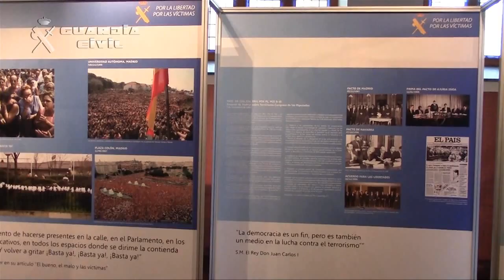León acoge la exposición La Guardia Civil frente al terrorismo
La exposición “LA GUARDIA CIVIL FRENTE AL TERRORISMO. POR LA LIBERTAD, POR LAS VÍCTIMAS” en León.

Se llevará a cabo un especial recuerdo a las 13 víctimas del terrorismo relacionados con la provincia de León del total de 243 víctimas del Cuerpo de la Guardia Civil.

La exposición se compone de tres áreas  diferenciadas: Zona Roja      (en memoria de los guardias civiles fallecidos) Zona Verde (lucha contra el terrorismo) y Zona Azul (representa el triunfo de la democracia).

06 de mayo 2016.- La Guardia Civil presenta la exposición itinerante “LA GUARDIA CIVIL FRENTE AL TERRORISMO. POR LA LIBERTAD, POR LAS VÍCTIMAS”, en la Sala Cultural del Edificio “Botines”, Plaza San Marcelo nº 5 de León entre el 06 y el 15 de Mayo.

Estará abierta al público de lunes a domingo en horario de 10:30 a 14:30 y de 17:00 a las 20:00 horas y de acceso gratuito.

Esta exposición pertenece a la Fundación Guardia Civil, entidad que se  afana en proyectar la labor del Cuerpo al resto de la sociedad. Tiene como finalidad rendir homenaje a la memoria de los Guardias Civiles muertos a lo largo de estos años a causa de la barbarie terrorista, así como acercar las consecuencias del terrorismo a la sociedad española, para que las víctimas gocen del apoyo y la comprensión que les corresponde.

Tras iniciar su andadura en Madrid en noviembre de 2003 y posteriormente en otras ciudades españolas como Sevilla, Logroño, Zaragoza, Salamanca, Valencia o Alicante, la próxima escala es la ciudad de León, contando para ello con la colaboración de la Fundación España-Duero, así como del Ayuntamiento de León, Diputación Provincial de León y Junta de Castilla y León.

Esta exposición, se enmarca en las actividades de conmemoración del aniversario de la fundación de la Guardia Civil en 1.844.

La exposición se compone de tres áreas  diferenciadas:

- ZONA ROJA.- Dedicada a la memoria de aquellos a los que el terrorismo truncó su vida. Es la cara del dolor. Muestra con total realismo las consecuencias de los actos terroristas perpetrados contra los hombres y mujeres de la Guardia Civil y sus familias.

- ZONA VERDE.- Muestra la lucha de la Guardia Civil contra el terrorismo. Expone la lucha y los éxitos del Cuerpo frente al terrorismo de cualquier tipo que ha afectado al país.

- ZONA AZUL.- Representa el triunfo de la democracia. Muestra de la lucha que los ciudadanos del país contra la lacra del terrorismo. Pactos de Madrid, Ajuria Enea, Navarra, Acuerdo por las libertades y contra el terrorismo, etc…

La muestra cuenta con los siguientes elementos:

34 paneles de plancha
3 vitrinas expositoras de material utilizado por bandas terroristas, perteneciente al Museo de la Guardia Civil
2 pantallas de TV donde se proyectan vídeos

Para esta edición, se llevará a cabo un especial recuerdo a las 13 víctimas del terrorismo relacionadas con la provincia de León del total de 243 víctimas del Cuerpo de la Guardia Civil.

La inauguración, se ha realizado a las 12:00 horas del día de hoy en el Edificio “Botines”, ubicado en la Plaza San Marcelo nº 5 de León y estuvo seguida de una primera visita guiada a las Autoridades, víctimas y familiares, así como a los Medios de Comunicación Social.

Se invita a la ciudadanía a visitar la muestra para que puedan obtener un conocimiento más profundo del terrorismo, sus víctimas y la evolución de la Guardia Civil en la lucha contra el mismo.

Con el fin de llegar al mayor número de colectivos y edades, con independencia de las visitas particulares, se organizarán visitas grupales, para lo cual se encuentra a disposición de la sociedad leonesa la Oficina Periférica de Comunicación (OPC) de la Comandancia de la Guardia Civil de León.